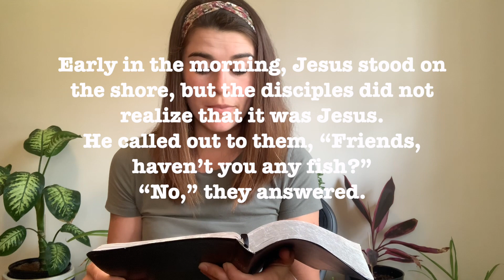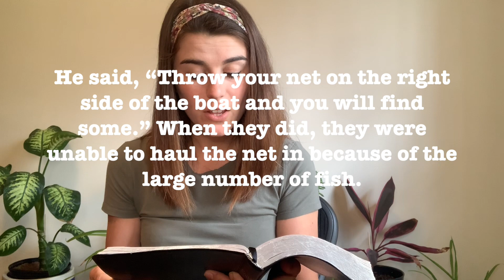FAITH + FEAR Week 3 | Center Students